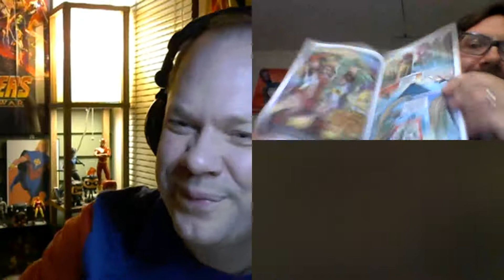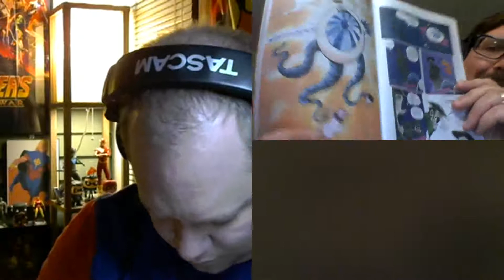Legion of Superheroes #1, Batman #82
Genre fiction of all types, media, and producers discussed, dissected, and delivered fresh to you by our expert team.
 When you shop at Amazon.com using this link, every dollar you spend supports our podcast network and doesn’t cost you a penny more.